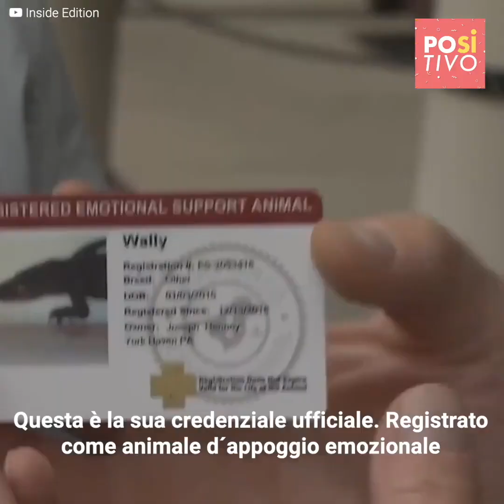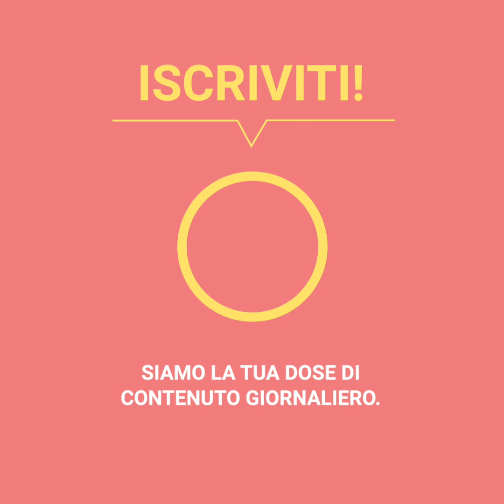Coccodrillo terapeutico salva la vita del suo padrone | Positivo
Henney stava annegando in una dura depressione quando il coccodrillo Wally è arrivato per cambiargli la vita. Con più di 80 denti affilati e 30kg di peso, nemmeno questo rettile ha avuto una vita molto facile...